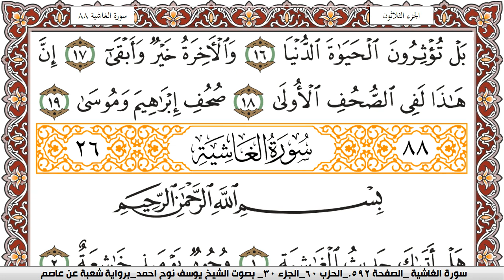سورة الأعلى مكتوبة يوسف نوح احمد Surah Al Aala برواية شعبة عن عاصم | كنوز الهدى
الكلام الذي في الأسفل لغرض نشر المقطع فقط :

كنوز الهدى

كنوز الهدى,
كنوز الهدي,
كنوز,
الهدى,
الهدي,
قران كريم
قرآن كريم
قرءان كريم
قران
قرآن
قرءان
القران الكريم
القرآن الكريم
القرءان الكريم
القران
القرآن
القرءان
قران كريم,
قران كريم,
KonoozAlhuda
konoozalhuda
konooz
Konooz Alhuda